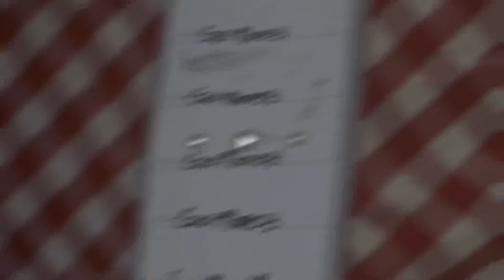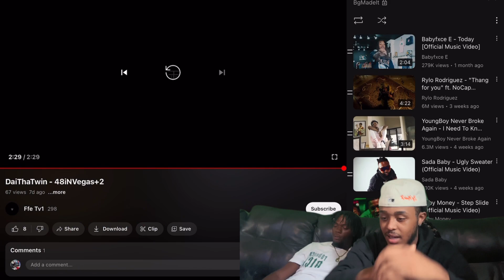DaiThaTwin - 48iNVegas+2 REACTION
Personal:@bglaflare
Business:@bg.made.it